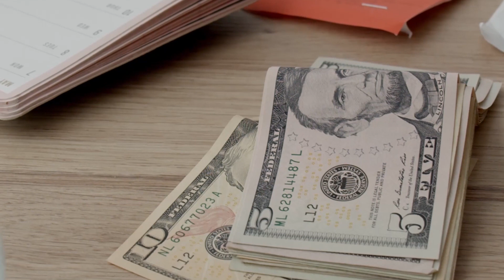15 year refinance mortgage rates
15 year refinance mortgage rates